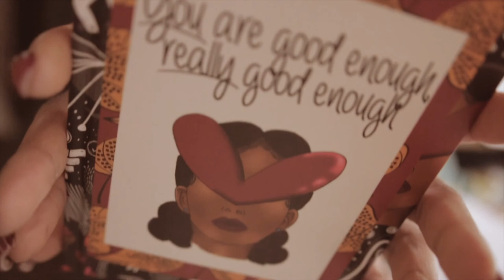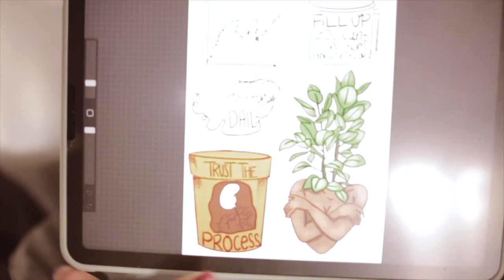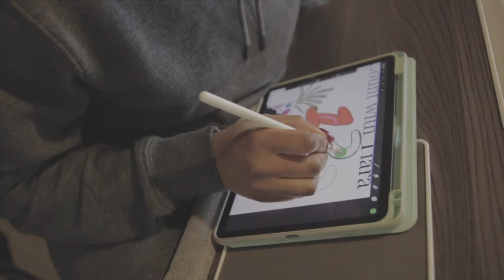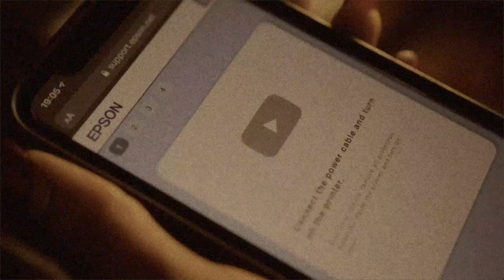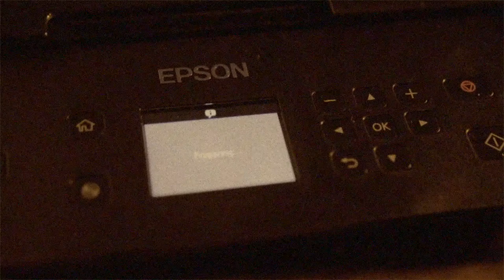STUDIO VLOG 2 EPSON E7 7750 PRINTER ARRIVES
Howdy hi guys, long time no create :). Hope you're good?
I made this video almost 5 months ago! Shock horror.  ALOT has happened since then. I'll update you all soon.

I installed my printer and also broke it trying to install it. Thank God for hubby close by.